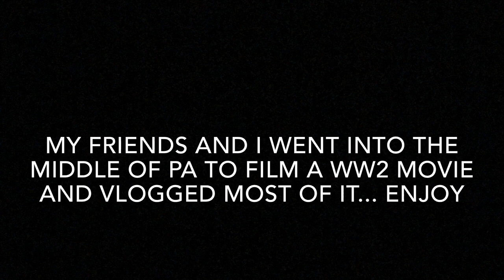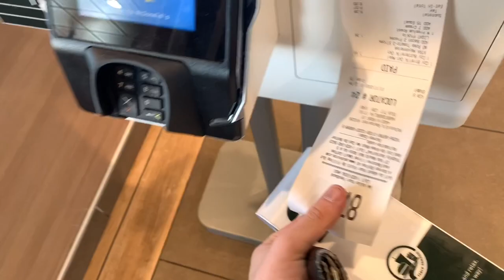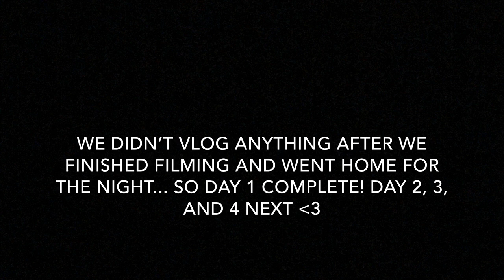Young Blood Filming Vlog Day #1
Day #1 of filming the movie “Young Blood” in PA. With Braeden Tighe, Bec Roth, Austin Swensen, Blake Serafin and Caitlin Lynch.